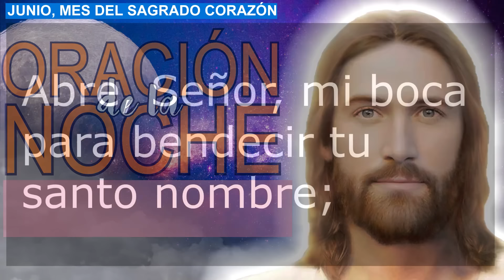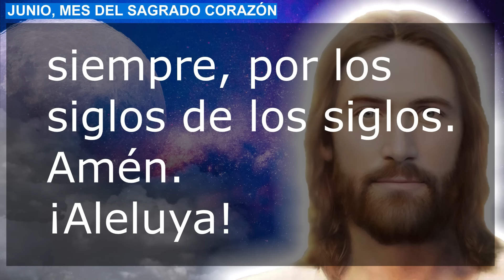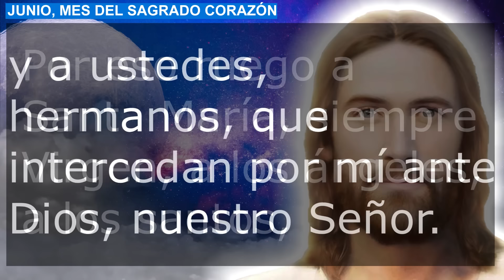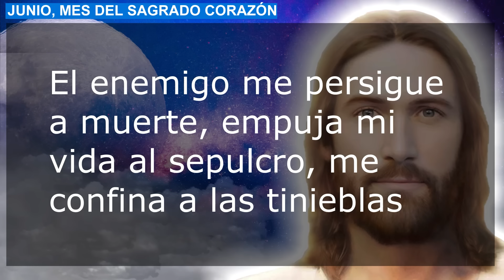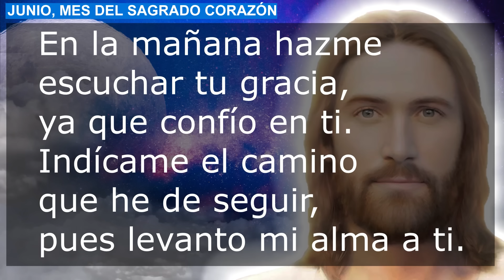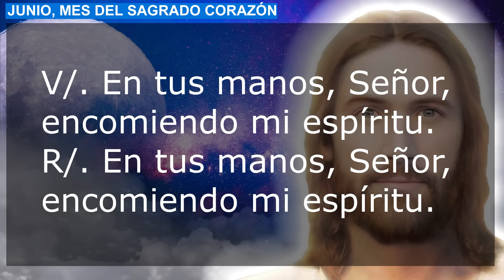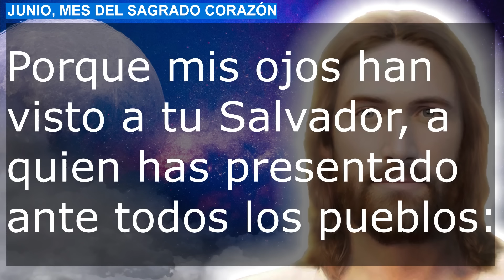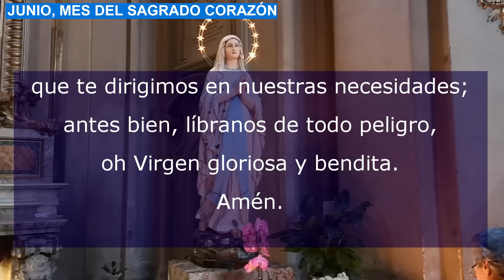ORACION DE LA NOCHE 11 de Junio Completas de la Liturgia de las horas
Recemos la oracion catolica de la noche de este Martes 11 de Junio de 2024, del tiempo Ordinario. Agradezcamos al Señor por este día que llega a su fin.

No te pierdas la: "Oración de la noche pedir perdón a Dios Viacrucis y el Rosario de los 7 dolores a la Virgen María"